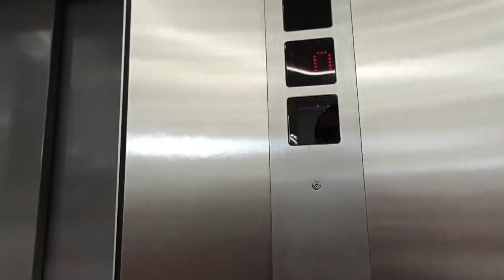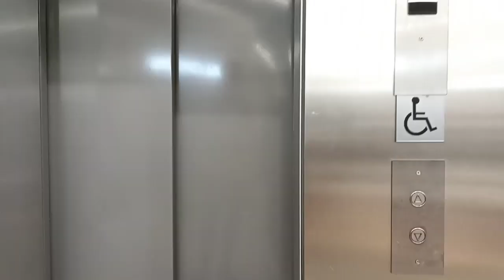Otis - Thyssen - Schindler DMG (2006) Boutique Salomon : Avenue des Champs-Elysées